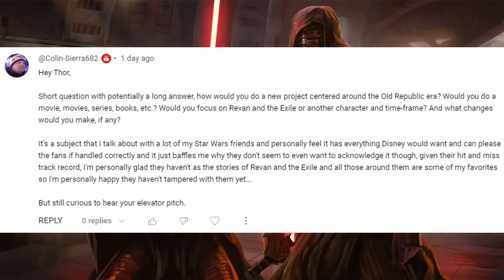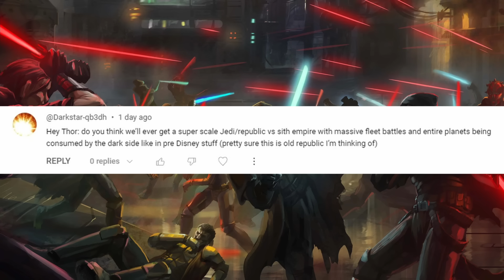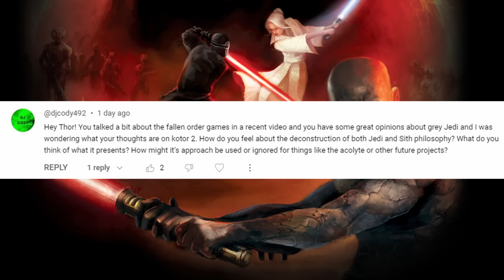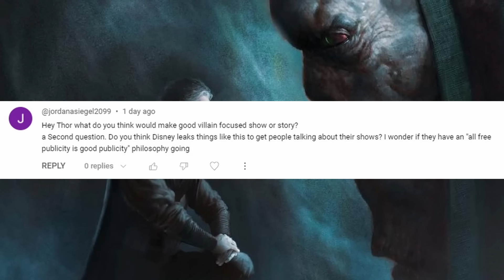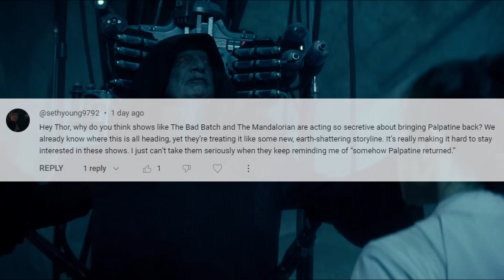What Disney NEEDS to do with the Old Republic already